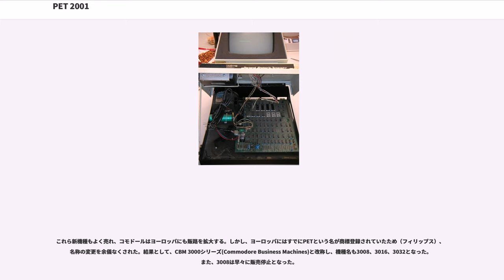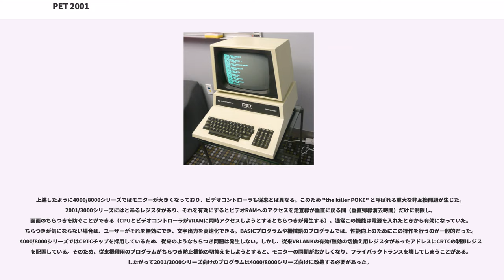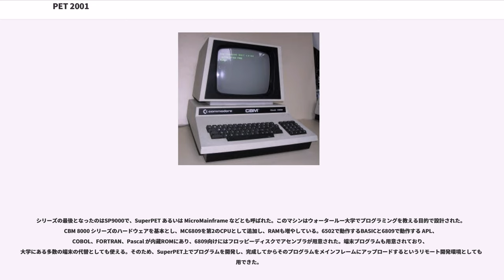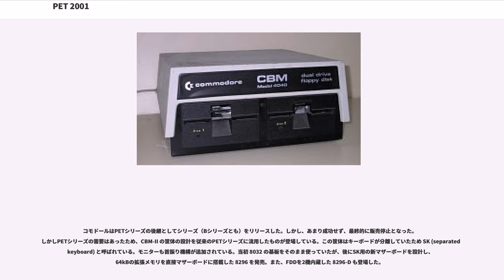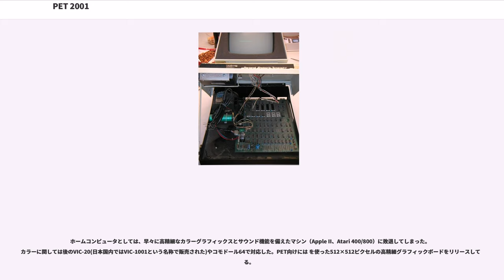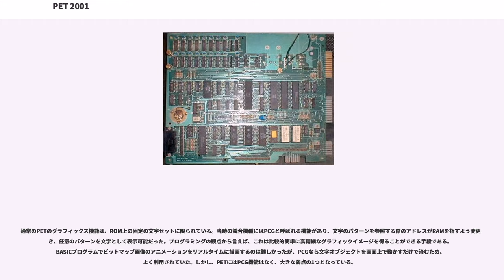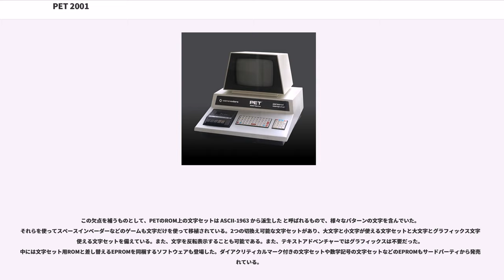PET 2001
PET 2001は、1977年にコモドール社が発表したコンピューターで、ホーム/パーソナルコンピュータとしては世界初のものとされるものである。PETは "Personal Electronic Transactor"（個人用電子実行機）の略。カナダやアメリカの教育市場でよく売れた。コモドール社初の完全なコンピュータシステムであり、後の8ビット製品ラインの基盤となった。

1970年代、テキサス・インスツルメンツ (TI) は電卓用CPUの主要な供給企業であった。コモドールもTIのチップを使った電卓を製造販売していた。しかし、1975年にTIはチップの外販価格を上げた。それによってTI自身の電卓の価格競争力を上げるためである。このため業界は冷え込むこととなる。

コモドールは電卓用チップを供給してくれそうな会社を探し、6502マイクロプロセッサを設計していたモステクノロジーを見つけた。モステクノロジーのは6502を使ったワンボードのコンピュータキットKIM-1をコモドール社長ジャック・トラミエルに見せ、電卓市場はもう終わりであると納得させた。1976年9月、ペドルの紹介でスティーブ・ジョブズとスティーブ・ウォズニアックが Apple II のプロトタイプのデモンストレーションをコモドール側に披露し、これを買ってくれないかともちかけた。しかし、コモドール側はジョブズの提示した金額が高いと判断した。トラミエルは、1977年6月のコンシューマー・エレクトロニクス・ショーに間に合うよう6カ月でコンピュータを設計・試作することをペドル、ビル・セーラー、ジョン・フィーガンスに命じた。トラミエルの息子レナードは、PET独自のグラフィックキャラクターを含む文字セットの設計を助け、品質管理面で働いた。その結果、世界初のオールインワン型ホームコンピュータ PET が生まれ、最初の機種は PET 2001 と名付けられた。6502プロセッサがディスプレイ、キーボード、データレコーダを制御し、さらに拡張ポートに接続する任意の周辺機器を制御する。メモリ(RAM)が4Kバイトの機種 (2001-4) と8Kバイトの機種 (2001-8) があり、基本的にはワンボードマイコンに制御回路を加えて、内蔵モノクロディスプレイ（40桁×25行表示）を駆動した。PETは設計思想面では最初のMacintoshに似ている。また、データ記録用のカセットテープレコーダー () もキーボードの横に装備していた。カセットテープへのデータ転送レートは1500ボーだが、転送を確実に行うために同じビットを2回送るので、実質の転送レートは750ボーとなっている。メイン基板には、メモリ拡張用、2台めのデータレコーダ接続用、パラレルポート（ディスクドライブとプリンター接続用）、IEEE-488ポート（モデム接続用）の4つの拡張ポートがある。

PET 2001 は1977年1月の Winter CES で発表され、同年10月に最初の100台が出荷された。数ヶ月間出荷が注文に追いつかない状態が続き、ペースを上げるために4KバイトRAMバージョンを翌年早々にキャンセルし、8Kバージョンのみとした。

マシンは成功したが、電卓のような小さなキーボードには不満が集中した。感触がガムのようだということでチクレットキーボードと呼ばれた。またキートップの表示が容易にかすれてしまうという問題もあった。そのころのホームコンピュータでは珍しいことではないが、信頼性も乏しかった。このため、キーボードを置換するサードパーティ製品がすぐさま登場している。

このため1979年、新たな改良機種である "2001-N" を投入。最初の機種ではディスプレイの表示色がライトブルーだったが、2001-Nでは一般的なグリーンになっている。またデータレコーダを内蔵するのをやめて、もっと大きくて使い勝手のよいキーボードを装備した。また内蔵ROMを更新して、新たに投入したフロッピーディスクドライブ装置を接続できるようにした。RAMの搭載容量によって 2001-N8 (8kB)、2001-N16 (16kB)、2001-N32 (32kB) の3機種を用意している（このうち8kB版は早々に販売停止となった）。さらに内蔵ROMに機械語モニターを搭載し、メモリ上の任意のアドレスの内容を読み書きできるようにした。これには6502のBRK命令を利用している。ただし、アセンブラは内蔵していないので、ユーザーは16進の数値を直接打...